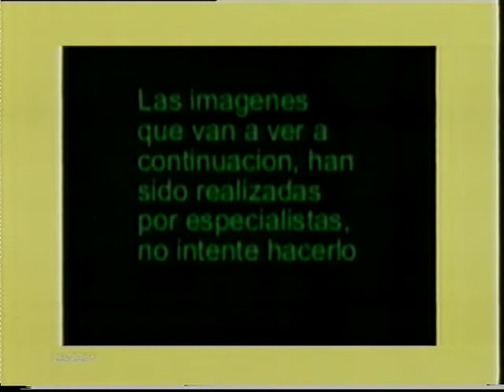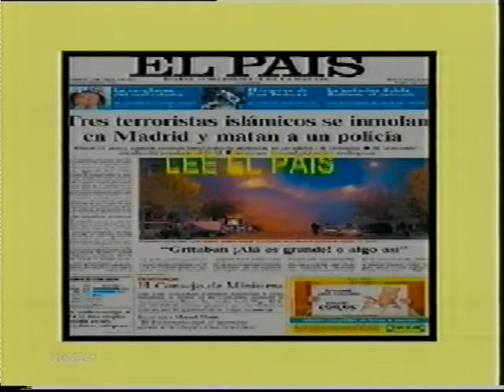Notodopublifest 2004. Cajón Desastre.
Algunos de los peores spots presentados al concurso NotodoPubliFest del año 2004.